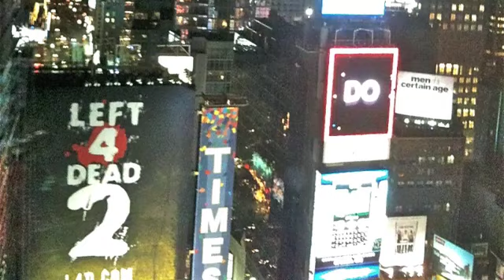Ahmed Faraz---poetry -brief history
Ahmed Faraz..
Hilal-e-pakistan awarded by asif ali zardari posthumously date 19nov.2010

a great progressive poet of our time,lived from jan.14,1931 to aug.26th,2008.His real name was sayed ahmed shah,pen name FARAZ.

Faraz:  birth place Kohat,  an ethnic Sayed pashtoon ,had his education in Edward College Peshawar and Peshawar University where he was granted, M.A. in urdu and M,A in farsi.. he was appointed  lecturer in urdu department of the same university later..he spoke hinko pashto urdu and farsi in addition to fluent english.

Faraz' poetry was a reflection of his life and that of his country-men,who witnessed the tragic events preceding separation of East Pakistan,martial law and military dictatorships one after the other.

He dreamed and yearned for democracy,national unity and  justice.He spent some time in jail and six years of exile from pakistan,that helped him collect award after award and help complete a collection of poetry that he called "mohasara".

The power of the pen,his teaching of non violent protestation for human rights,some great pearls included for your listening pleasure..

Hilal-e-Imtiaz that was bestowed on him by the civilian government year 2004 for his distinguished work;
he returned  that in 2006, to protest the military rule of zia.

Asif Ali Zardari awarded Hilal-e-Pakistan to him posthumously, 19  november 2010.

chiragh-candle, yen,yang knowledge,love,life,longing;all that he spoke often extinguished itself in Shafa hospital Islamabad 14th of january 2008.Cause of death kidney failure..May God bless his soul..

Some bits and pieces of his poetry...

"ab ke hum bicharey to shayed kabhi khwabon mein milen,
jes terha sooke huwey phool kitabon mein milen.."

Singer Mehdi Hassan, lollywood film Angaray,was a big hit and a great success.

poetry of love, romance and pride of abstinence..

"shiddate-e-tashnagi mein bhi ghairat-e-mai-kashi rahi,
us ne jo phair li nazar, main ne bhi jaam rakh diya"..

"zamane ke swalon ko hans ke taal du Faraz,
leken nami anken kehti hain mujh ko-tum yaad aate ho"...

"kiya koyi subh nahi apney muqaddar mein Faraz
raat dhalti hay to phir raat nikal aati hai"...

"be-naam zindagi ki haqeeqat na poochiye Faraz
kuch pur-khuloos log thay barbaad ker gaye"...

"mohabbat ke elawa paas apne kuch nahi Faraz
isi daulat ko hum qismat ke maare baant laite hain"

"hum ko acha nahin lagta koyi ham-nam tera
koyi tujh sa ho to phir naam bhi tujh sa rakhe"...

nazm..

"mere basti se pare bhi mere dushman honge,
par yahan kab koyi aghyar ka lashker utra
aashna haat hi akser mere janeb lagte
mere seene main sada apna hi khanjer utra..

es se pehle bhi to esi hi garhi aayi thi,
shab-e-wahshat ki terha, shaam-e-ghareban ki terha
es se pehle bhi to paiman-e-wafa thute the,
shesha-e-dil ki terha,
aayena-e-jaan ki terha..

ab meri sokhta-jano meri pyaare logo
ab ke gar zalzale aaye to qayamat hogi
mere dilgeer mere dard ke maare logo
kisi ghasib kisi zalem kisi qatil ke liye
khud ko taqseem na ker na mere saare logo.

nahin esa nahin hone dena.
esa nahi hone dena. (krhapa) in memory of

Ahmad Faraz.